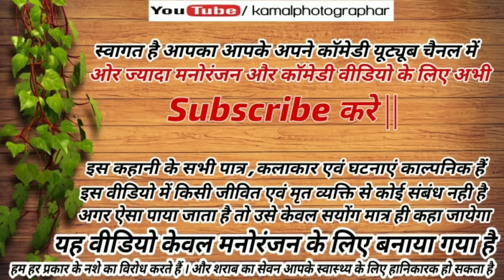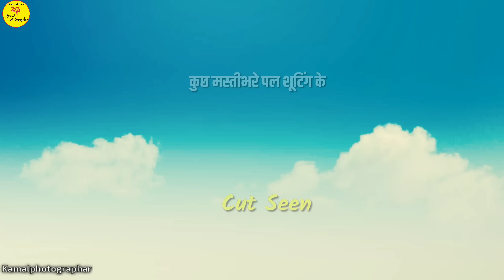ढोगी बाबा और धाकड़ लुगाई || क्लेश घर गो || Rajasthani Comedy 2019 हरियाणवीं कॉमेडी वीडियो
स्वागत है आप के अपने कॉमेडी YouTube चैनल kamalphotographar में ।।
नमस्कार । दोस्तो आप सभी का प्यार और साथ बस ये दोनों ही हमे ओर ज्यादा मेहनत करने के लिए प्रोत्साहित करते हैं बस आप अपना प्यार यू ही बनाये रखे बाकी हँसाने का काम हमारा आप बस लाइक , शेयर ,कॉमेंट करते रहिए,ओर सब्सक्राइब करवाते रहिये